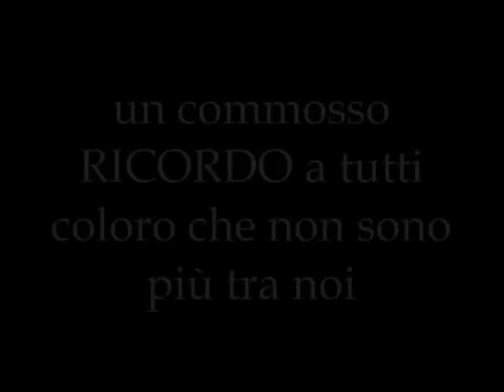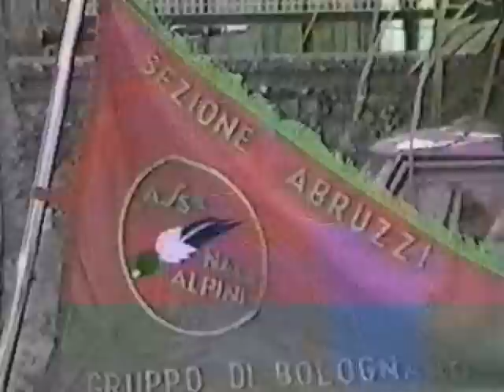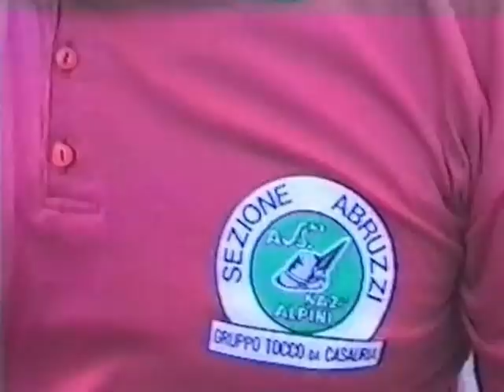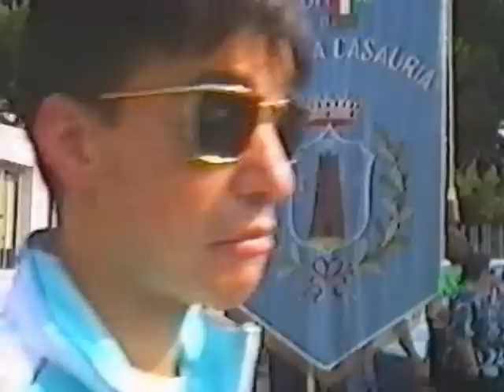Raduno Alpini 1992 1 parte Tocco da C.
raduno alpini luglio 1992